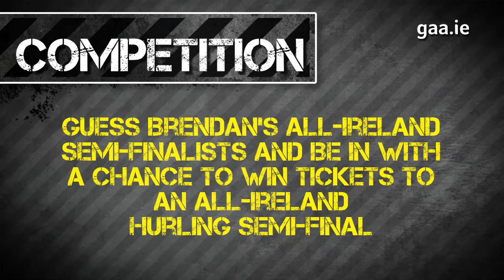Competition: Guess Brendan Cummins' Hurling Top 4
GAA.ie Hurling columnist Brendan Cummins has predicted the 4 teams he thinks will contest the All-Ireland Hurling semi-finals. Can you guess who they are? Post your guesses with gaatop4 ​to officialgaa on youtube, twitter or facebook by 5pm Friday, 4 July 2014 and you could win Hurling All-Ireland Semi-Final tickets!